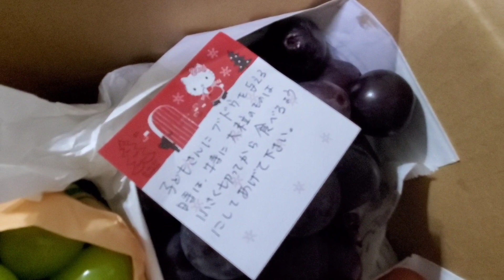【日本最高】高級葡萄をいただきました★国際結婚/ハーフキッズ/美味しい/とある日/育児/田舎暮らし/フルーツ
お友達から高級葡萄をいただきました！！！こんなに粒が大きな葡萄、日本ならではですね！！！とても美味しかったです！！きょうかちゃん、ありがとう😂😂😂

Hello everyone!
Yukariです☆
アメリカ本土在住、転勤族
ブラウン家の子育てブログを配信しています☆
引っ越し歴
東京→ルイジアナ州→オハイオ州→ジョージア州→一時帰国中

4才と1才の育児、家事と仕事に追われバタバタな毎日です。
気ままに動画を配信しています☆

私たちと一緒に大冒険に出かけましょう！！

★Yukari's Ballet School★
-英会話&バレエ online class-バイリンガル育児